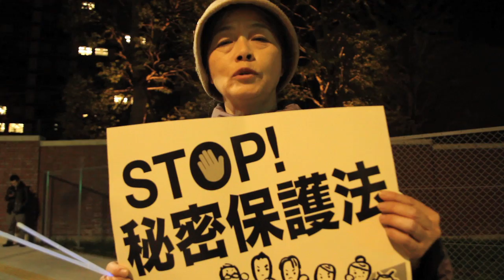「秘密保護法反対」１万人が怒りの声上げる(OurPlanetTV)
政府が指定した「国家秘密」を漏らしたり、情報を得ようとした人が処罰される「特定秘密保護法案」の国会審議が緊迫する中、２１日、東京の日比谷野外音楽堂に市民が１万人が集まり、法案反対の怒りの声を上げた。集会後、国会へデモ行進を行い「知る権利を侵害するな」「秘密保護法反対」と訴えた。